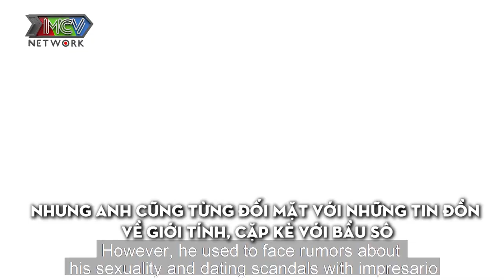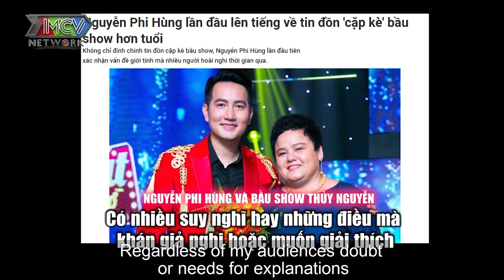NGỌC LAN liên kết TÌNH CŨ NGUYỄN PHI HÙNG hành hạ QUỐC THUẬN đi bắt gà